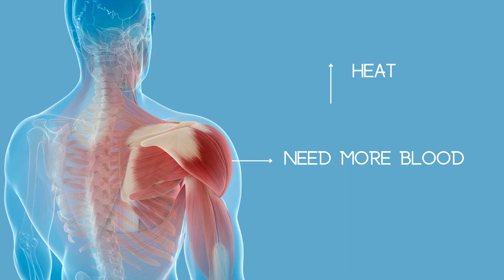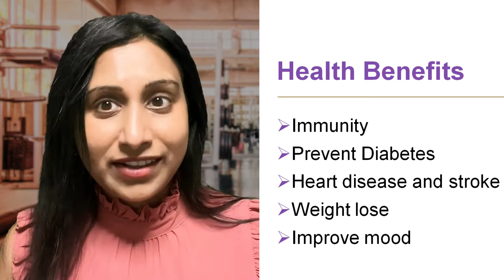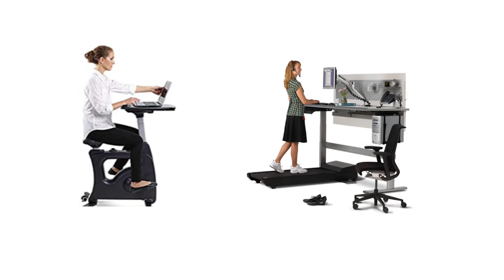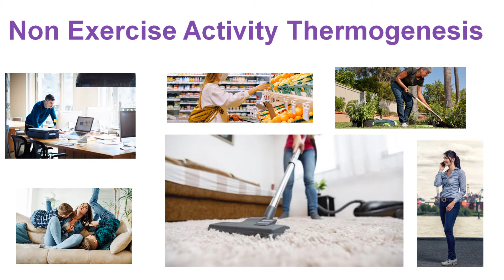Having Questions on How to Exercise? Watch This Video